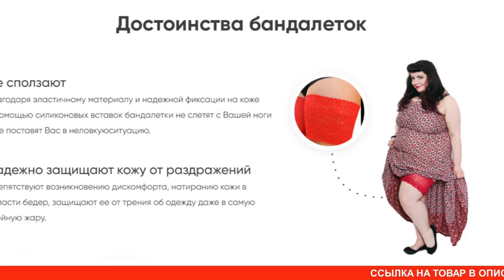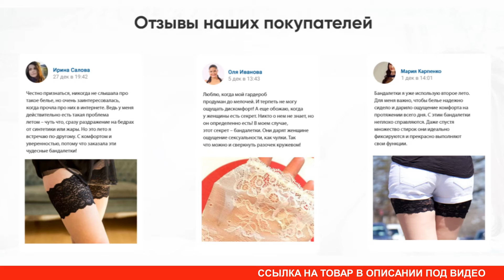Кружевные женские бандалетки купить, цена, отзывы. Бандалетки Bandaleti от натирания бедер обзор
Бандалетки – это удобный аксессуар, который позволит справиться с раздражением кожи на внутренней стороне бедер. С данной проблемой чаще всего сталкиваются полные женщины, которые любят носить юбки и платья. При ходьбе ноги трутся друг о друга, из-за чего раздражается кожа. Как итог, возникают сильные болевые ощущения, краснота дермы. Чтобы навсегда забыть о проблеме, можно использовать кружевной аксессуар. Он красиво смотрится и предупреждает натирание кожи. Бандалетки купить в интернет магазине можно перейдя по ссылке в описании. Во время проведения акции можно купить бандалетки недорого, т.к. на бандалетки цена снижена. Девушки в восторге от этого женского аксессуара и на бандалетки отзывы оставляют положительные. Заказать бандалетки можно любой фирмы, это могут быть бандалетки эйвон или бандалетки вайлдберриз.

Бандалетки Bandaleti от натирания бедер сделаны из качественного кружева. Изделие на 90% состоит из нейлона и на 10% из спандекса. Оно приятное на ощупь, хорошо сидит на теле. Женщина не будет испытывать дискомфорт и переживать о том, что повязки сдавливают ноги. Кружевные бортики абсолютно невесомые, незаметные под одеждой. Более того, изделие даже корректирует область бедер, делает ноги более изящными и стройными. Все преимущества выгодно выделяют Бандалетки на фоне других приспособлений для коррекции ног. Их удобно использовать, и можно не переживать о том, что они станут сдавливать кожу. Женщины хорошо отзываются об изделии и рекомендуют его всем полным девушкам.

Бандалетки Bandaleti нужно стирать руками, чтобы они не испортились. В этом случае изделие прослужит не один год и не утратит первоначальный внешний вид. Стоит избегать зацепок, потому как можно порвать кружево. Оно хоть и прочное, но не выдержит сильного физического воздействия. По этой причине нужно бережно обращаться с Бандалетками, чтобы они не один год позволяли бороться с натиранием ног.